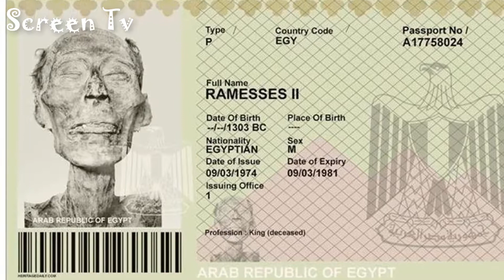Una MOMIA CON PASAPORTE | Faraón egipcio Ramsés II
En 1976 el faraón egipcio Ramsés II voló por primera vez de Egipto a Francia con pasaporte y su respectivo visado. Lo curioso es que el mandatario llevaba más de 3.000 años muerto y no obstante, las autoridades francesas entendieron este requisito como indispensable.

y tambien puedes hacer una donacion al canal a traves de paypal